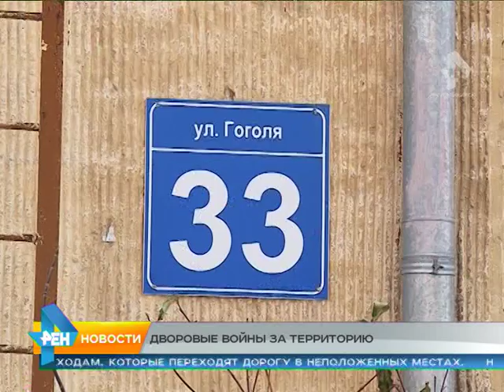дворовые войны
На улице Гоголя развернулась борьба за территорию. Жильцы соседних домов не могут поделить двор.